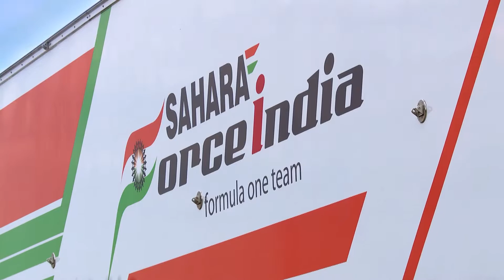F1 2015 Mexico Perez Trailer